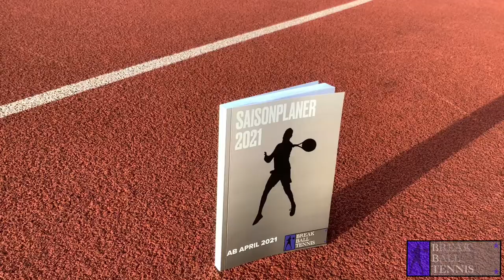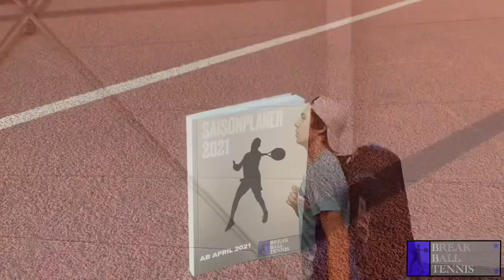Break Ball Tennis Saisonplaner 2021 •Trailer•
Unserer Saisonplaner ist kein einfacher Kalender.
Mit dem Saisonplaner kannst du das Beste aus deinem Tennisspiel herausholen. Die 180 Seiten mit exklusiven Workouts, Traniningssrückblicken, Matchanalysen und vielem mehr sollen dir helfen, ein besserer und disziplinierterer Tennisspieler zu werden. Außerdem beinhaltet der Saisonplaner viele Informationen rund um die Profiwelt im Tennissport.
Der Planer fängt zum Saisonstart im April an und geht bis zum Dezember 2021.
Da er kein einfacher Kalender ist, ist der Saisonplaner 2021 ein Muss für jede Tennistasche.